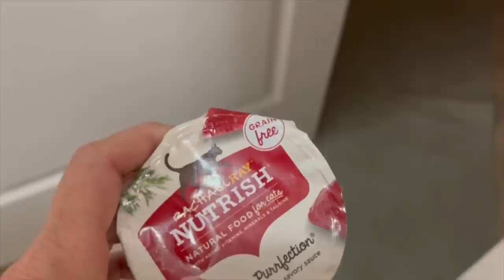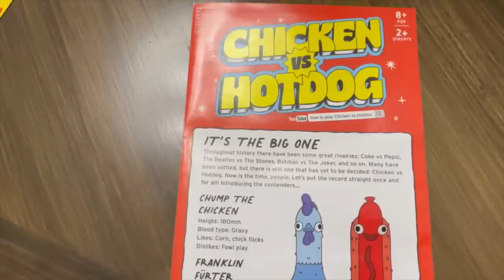Ryan Plans His Girlfriend's Homecoming Proposal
It's The Donnellys: @ItsTheDonnellysOfficial
Katie's: @kkatiedonnelly
Jill's: @Itsjilldonnellyofficial
Brennan's: @BrennanMDonnelly
Ryan's: @Ryan_0601